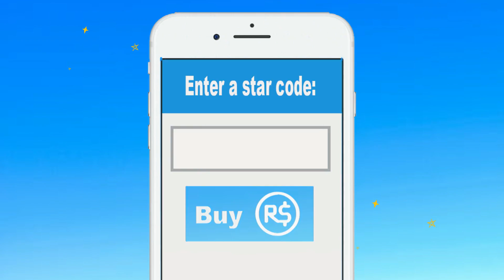Roblox | Build To Survive Or Die With Molly!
Welcome to Gaming with Molly. Today she is playing one of her favorite new games Roblox Build to Survive or Die. The rules are pretty simple. Build a fort, survive waves of zombies, robots, and aliens. That's pretty much it. How long can she survive?